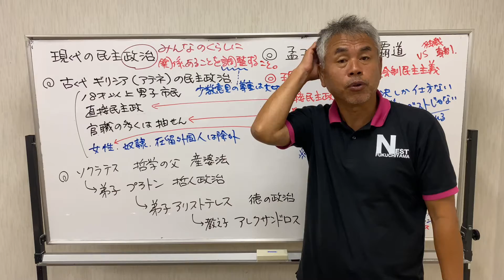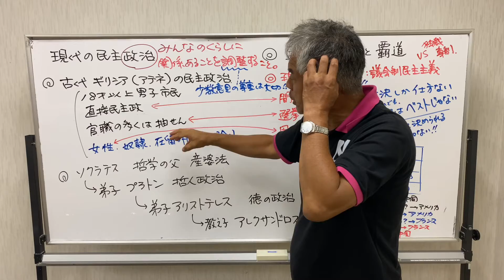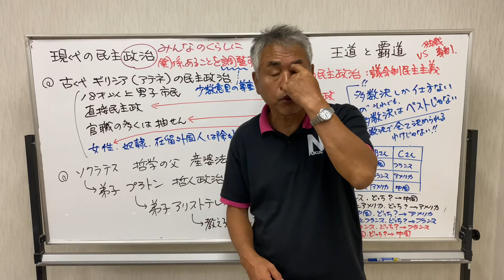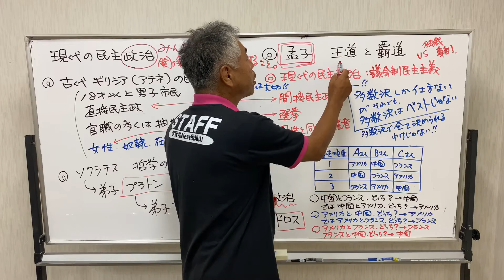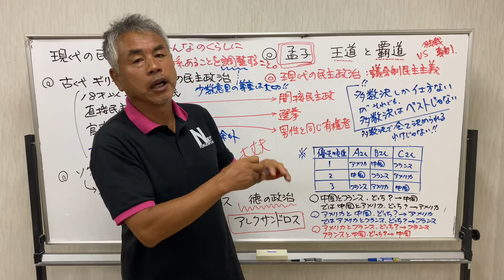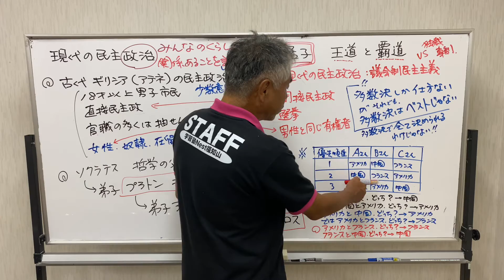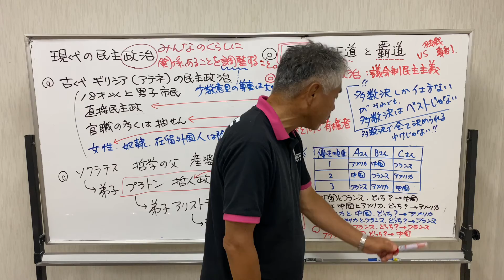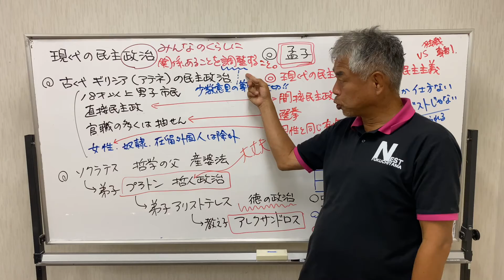【教科書をよりわかりやすく解説】[中学生 社会 公民]「現代の民主政治」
【生徒募集中！】
一緒に勉強しませんか？